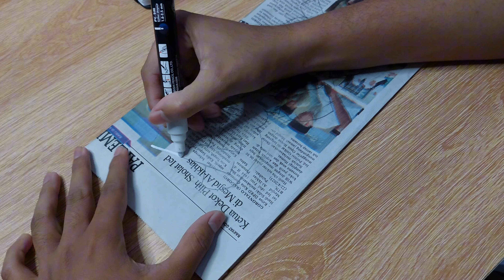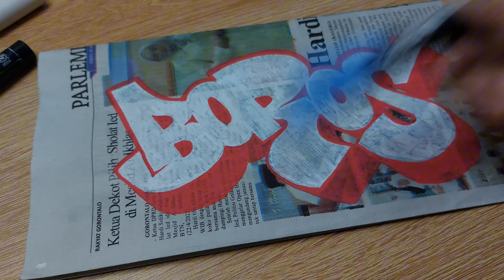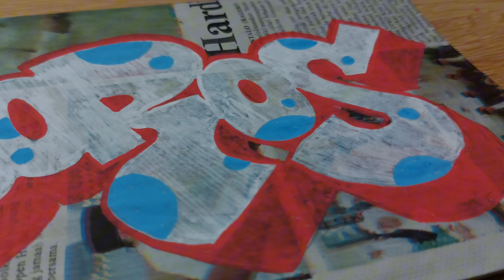Graffiti Tutorial in 4 Step by 10k Graffiti Tv